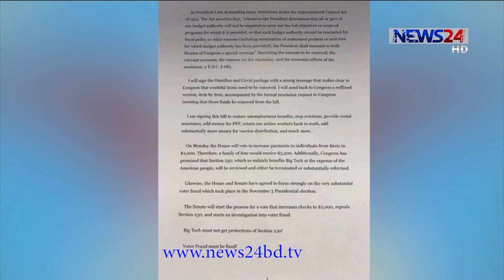শেষ বেলায় সৌদিআরবের কাছে ২৪ লাখ কোটি টাকার অস্ত্র বিক্রির অনুমোদন ট্রাম্পের 30Dec.20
২ হাজার ডলারের প্রণোদনা বিলে অনুমোদন না নিতে সিনেটরদের প্রতি আহ্বান জানিয়েছেন সিনেটে রিপাবলিকান পার্টির নেতা ম্যাককনেল। মঙ্গলবার নগদ প্রণোদনা বিল ৬০০ ডলার থেকে বাড়িয়ে ২ হাজার করতে রিপাবলিকান সিনেটরদের প্রেসিডেন্ট ট্রাম্প ফের চাপ দিলে এই আহ্বান জানান ম্যাককনেল। এদিকে, বাইডেনের আহ্বান উপেক্ষা করেই বিদায় বেলায় সৌদিআরবের কাছে ২৪ লাখ কোটি টাকার অস্ত্র ব্রিক্রির অনুমোদন দিয়েছে ট্রাম্প প্রশাসন। আসমা তুলির ডেস্ক রিপোর্ট।

প্রেসিডেন্ট ডোনাল্ড ট্রাম্পের ক্ষমতার মেয়াদ প্রায় শেষ। তবুও এই অন্তীম সময়ে এসেও তার শাসনামালে যুক্তরাষ্ট্রের ঘনিষ্ঠ মিত্র  বলে পরিচিত সৌদি আরবের কাছে অস্ত্র বিক্রির অনুমোদন দিলেন প্রেসিডেন্ট ট্রাম্প। রিয়াদের কাছে মঙ্গলবার  ৩ হাজার স্মার্ট বোমা বিক্রি অনুমোদন দেয় ওয়াশিংটন। এই বিক্রির তালিকায় রয়েছে আরও সরঞ্জাম। যার অর্থমূল্য ২৯ হাজার কোটি ডলার  বা ২৪ লাখ ৫০ হাজার কোটি টাকা। মঙ্গলবার পেন্টাগন এই তথ্য জানায়। অথচ এই সময়ে সৌদি আরবের কাছে অস্ত্র বিক্রি বন্ধের আহ্বান জানিয়েছিলেন নতুন নির্বাচিত প্রেসিডেন্ট জো বাইডেন।
এদিকে, গেল রোববার নানান চাপে পড়ে ৯০ হাজার কোটি ডলারের  প্রণোদনা প্যাকেজে  স্বাক্ষর করেন প্রেসিডেন্ট ট্রাম্প। তবে এখনো মার্কিন জনগণের জন্য ৬০০ ডলারের নগদ প্রণোদনা যথেষ্ট নয় বলে মনে করেন তিনি।  তাই তার মেয়াদে তা বাড়িয়ে দুই হাজার  ডলার করে  আইন পাস করতে রিপাবলিকান সিনেটরদের ওপর ফের চাপ দেন ট্রাম্প।
তবে এ পরিস্থিতিতে প্রেসিডেন্ট ট্রাম্পের চাপ এড়িয়ে যেতে সিনেটরদের প্রতি আহ্বান জানিয়েছেন মার্কিন সিনেটের রিপাবলিকান নেতা ম্যাক কনেল। মঙ্গলবার সিনেটে নাগরিক প্রণোদনা বৃদ্ধির আইনপ্রস্তাব উত্থাপনে বাধা দেন তিনি।  সেইসঙ্গে ম্যাককনেল আশ্বস্ত করেন, তাঁরা সিনেটে পরবর্তীতে আরেকটি বিল নিয়ে আসবেন। সেখানে প্রেসিডেন্ট ট্রাম্পের ইচ্ছার প্রতিফলন ঘটবে।

আসমা তুলি, নিউজ টোয়েন্টিফোর

Our other YouTube channels :
News24 Official Address:
NEWS24
371/A
Bashundhara Road
Block – D
Bashundhara Residential Area
Dhaka - 1229